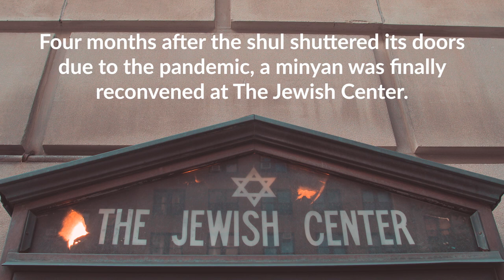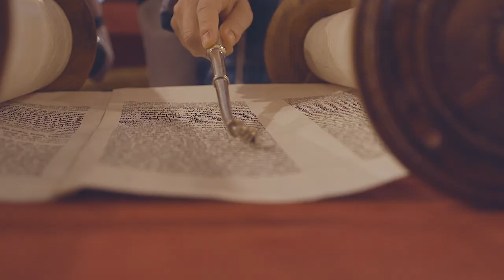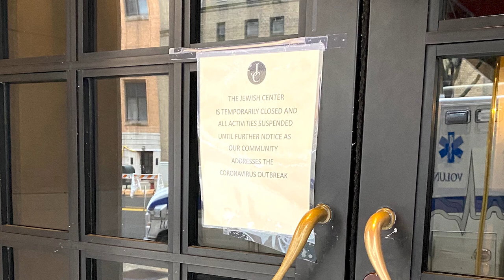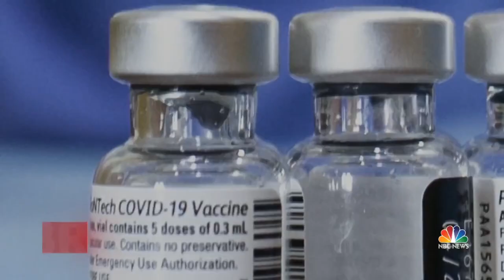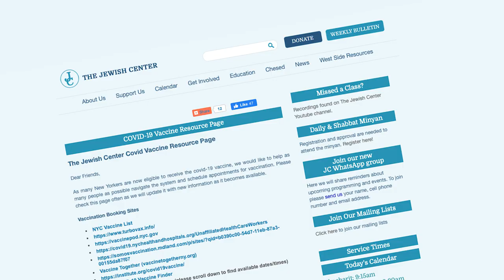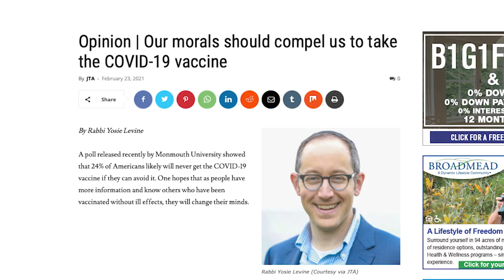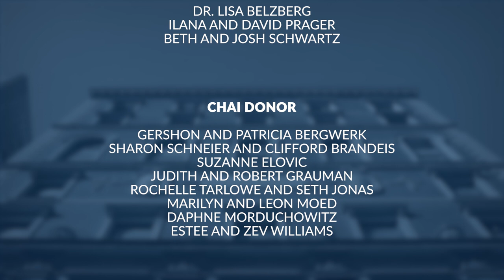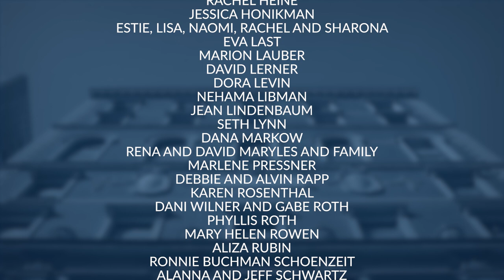The Jewish Center Annual Dinner